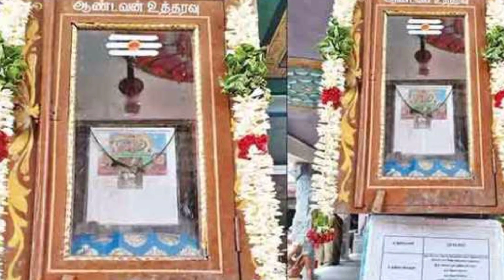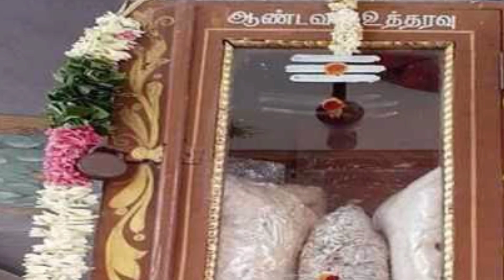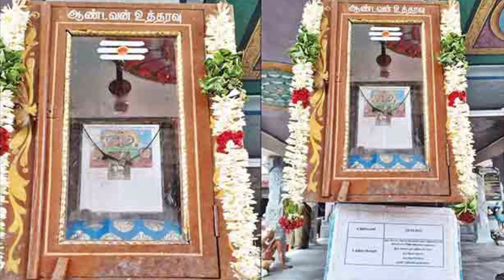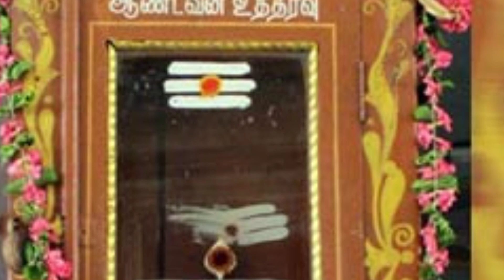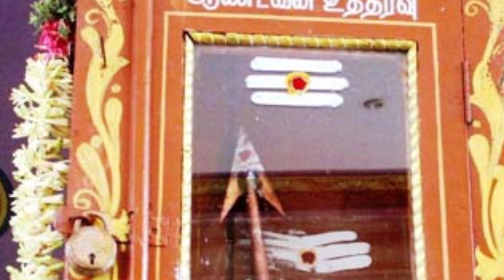சிவன்மலையும் தனுசுராசியும்.திடீரென்று மாற்றப்பட்ட பொருள் !அடுத்து நடக்கப்போவது இதுதான்!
sivanmalai andavar utharavupetti now,
sivanmalai andavar,
utharavupetti live,
utharavupetti now,
sivanmalai temple latest news,
sivanmalai temple news,
sivanmalai temple live,
sivanmalai temple history,
sivanmalai andavar utharavu porul,
sivanmalai andavar utharavu petti 2023,
sivanmalai Andavar temple,
sivanmalai trending news,
sivanmalai temple news,
kangayam,
tirupur,
sivanmalai,
Andavar latest utharavu,
asthiram,
South Indian temples,
sivanmalai today news,
sivanmalai today utharavu,
சிவன்மலை,
சிவன்மலைஉத்தரவுபெட்டி இன்று,
சிவன்மலை ஆண்டவர் உத்தரவு பெட்டி,
சிவன்மலை முருகன் கோவில்,
சிவன்மலையில்,
சிவன்மலை வரலாறு,
சிவன்மலை ஆண்டவர் உத்தரவு பெட்டி 2023,
சிவன்மலை கோயில்,
சிவன்மலை உத்தரவு பெட்டி 2023,
திருப்பூர் சிவன்மலை,
சிவன்மலை அன்னதானம்,
சிவன்மலை ஆண்டவர்,
சிவன்மலை எங்கு உள்ளது,
சிவன் கோவில்sivanmalai,
sivanmalai murugan kovil,
sivanmalai utharavu petti, sivanmalai andavar utharavu petti now,
sivanmalai temple,
sivanmalai utharavu petti 2023,